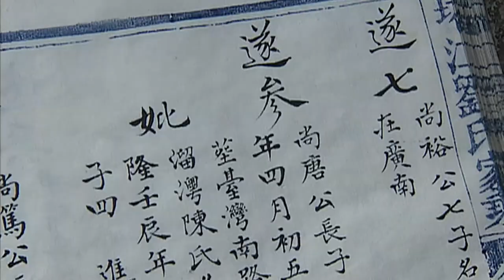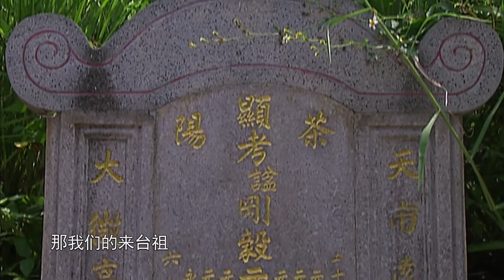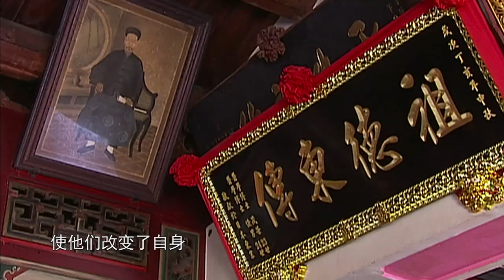《過臺灣》片花 第4集 黑水橫渡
清朝是大陸民眾遷徙臺灣的主要時期。閩南的泉州人、漳州人，閩西粵東的客家人，或從廈門“正口”出海，或冒險偷渡，穿越洋流兇險的黑水溝，來到臺灣，經歷“六死三留一回頭”的苦難歷程，在島內開闢出新家園。到清朝臺灣末期，閩粵兩省的移民及後裔約達250萬，占當時臺灣總人口95%以上。 一部部族譜，記載了先人過臺灣的生生死死。 一座座祖厝，供奉著歷代來台祖公、祖嬤的牌位。 一尊尊神明，無不來自原鄉的廟宇。 一塊塊墓碑，鐫刻著原鄉的郡望。 一方方匾額，書寫著“祖德東傳”、“勿忘祖德。” 一個個移民故事，講述祖先“渡大海、入荒陬，以拓殖斯土”的困苦艱辛。 過臺灣，使他們改變了自身以及後代子孫的命運。數百萬過臺灣的先民，則共同改變了臺灣的命運。而臺灣也成為他們生息繁衍、世代相守的新故鄉。